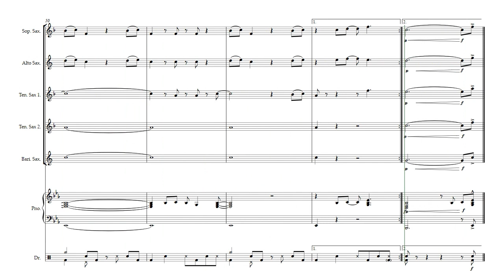Shake It Off - Saxophone quintet and piano sheet music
✅Saxophone quintet and piano

✅Saxophone quintet and piano without the chords

Introducing "Shake It Off" - Taylor Swift - Saxophone Quintet and Piano Sheet Music! 🎺🎹

Professionally arranged brass quartet parts combined with a vibrant piano accompaniment.
Clear and easy-to-read notation for seamless ensemble performance.
Versatile for various performance settings: concerts, recitals, competitions, and more.
High-quality sheet music crafted by experienced musicians and educators.
Elevate your repertoire with the infectious energy of Taylor Swift's chart-topping hit.
Perfect for brass ensembles seeking modern and crowd-pleasing arrangements.
Enhance your performance with dynamic brass harmonies and engaging piano support.
Add a contemporary twist to your repertoire while captivating audiences of all ages.
Accessible and engaging for both seasoned musicians and aspiring performers.
Elevate your ensemble's performance with the dynamic and crowd-pleasing "Shake It Off" Saxophone quintet and piano sheet music today!
The arrangement does not contain the figures